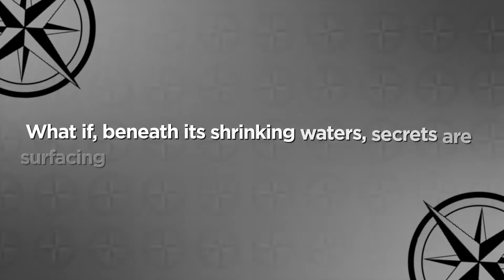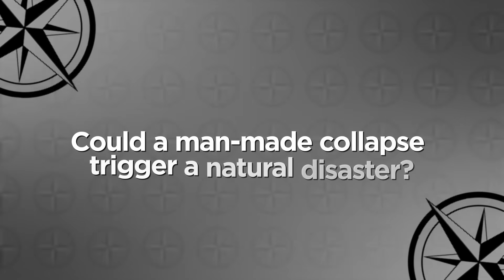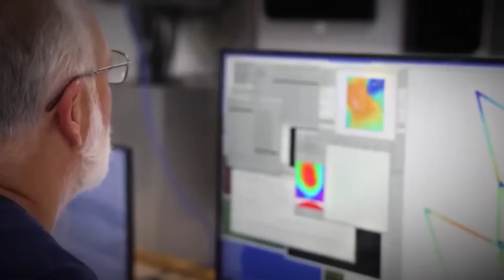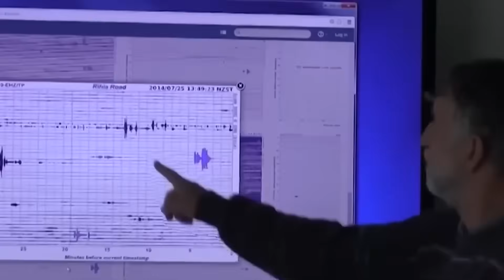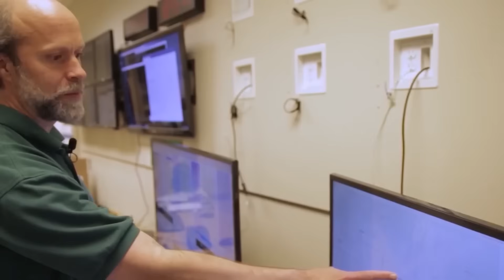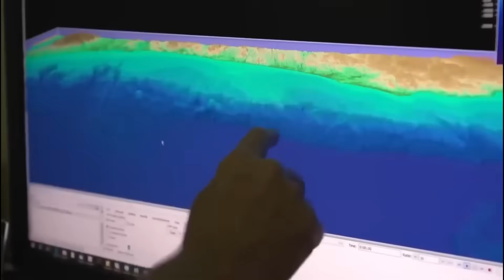Lake Mead Is COLLAPSING — What Lies Beneath Will Shock You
In this video, we uncover how Lake Mead’s dramatic collapse is exposing toxic sediments, hidden crimes, and deep geological instabilities beneath the desert. We show satellite and seismic evidence of subsidence, fissures, and microquakes—raising alarming questions about Hoover Dam’s long-term stress and safety. You’ll see how shrinking water ignites “water wars,” threatens power and food supplies, and could even trigger landslides or a mega-flood downstream. Most crucially, we lay out what the Southwest must do now—before this vanishing reservoir turns today’s crisis into tomorrow’s catastrophe.